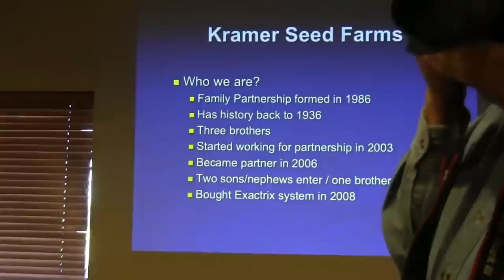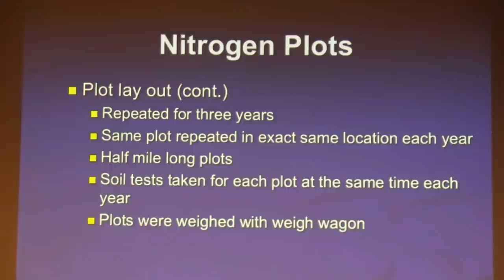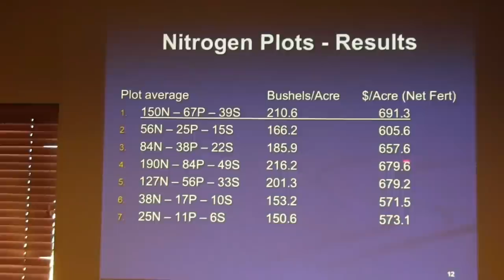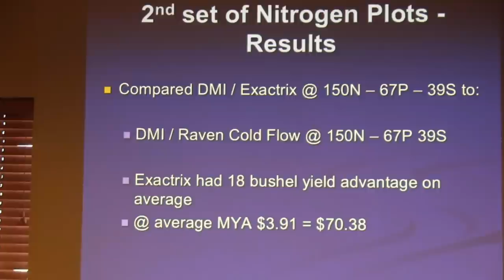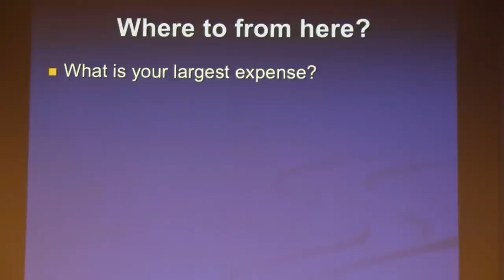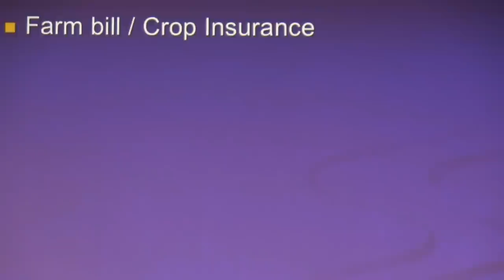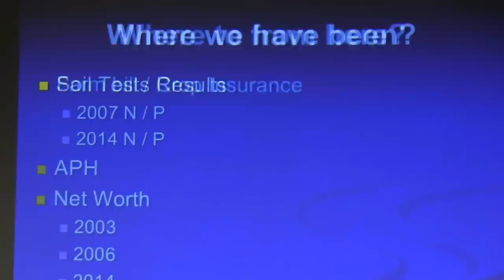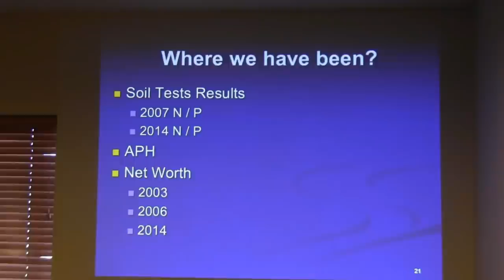Exactrix Nutrient Management Seminar With Ben McClure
Improving the Net Margin 12% under 2015 production pricing.

Exactrix Crop Nutrient Seminar, December 8th, 2014 in Lincoln, Nebraska